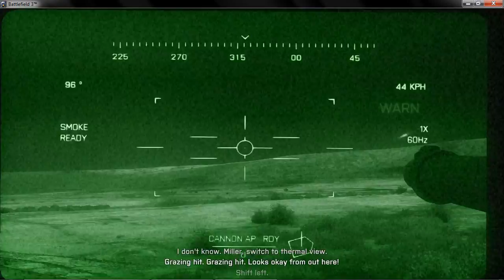(20) Battlefield 3 Campaign (Thunder Run)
Shooting more stuff